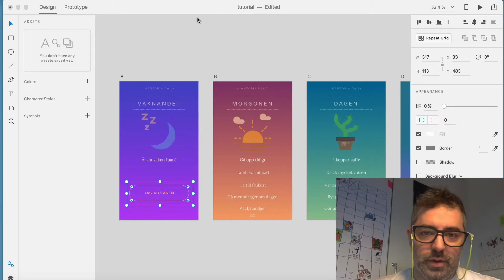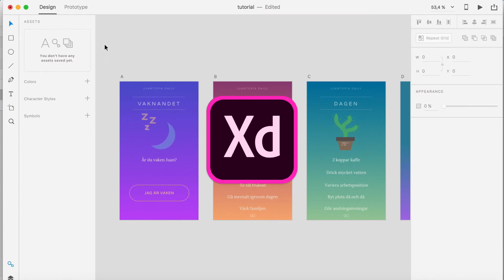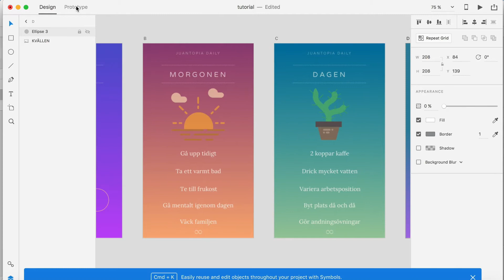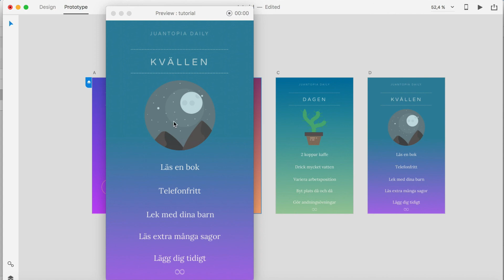Design in Sketch - Prototype in Adobe XD!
Yup that’s right. A colleague of mine shared this brilliant “hack” with me and I was like “why haven’t I thought 💭 about this before — it’s bloody brilliant 😋🤘🌈